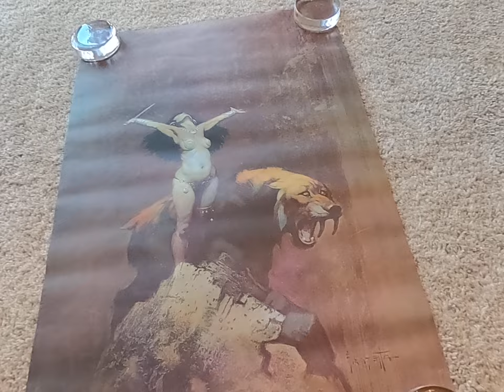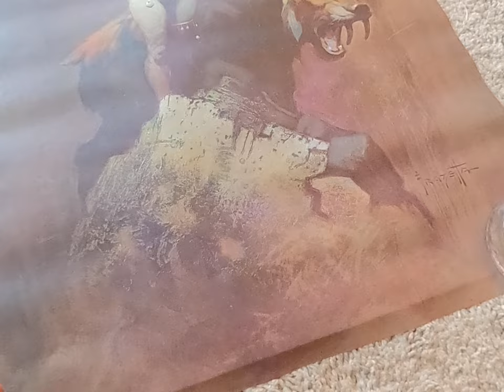Vintage Mystery Poster Unraveling #4 Dark Fantasy Art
Looking to see whats inside vintage poster number 4